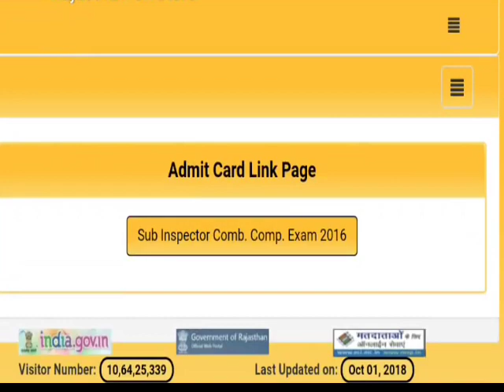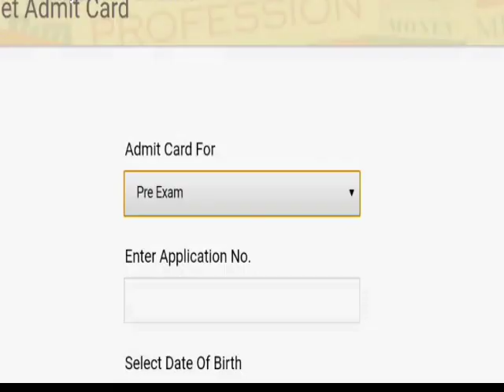Rajasthan SI Sub-Inspector Admit Card जारी 2018 | RPSC SI Exam Admit Card Download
Rajasthan Si Admkit Card Download From This Link- RPSC | Home जिससे rpsc exam , rsmssb , government jobs , ras , ias , ptet counseling , bed , net , nda online form , patwari bharti , rajpanchayat, ssc stenographer आदि exams में हेल्प मिल सके For More Interesting updates like Facebook Page And Subscribe My Channel on YouTube...